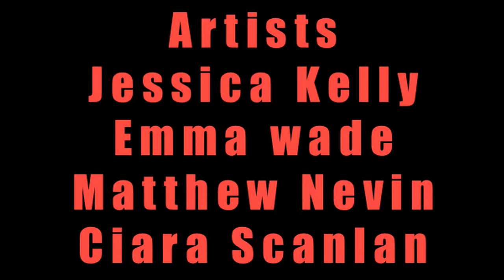Its an Art Off